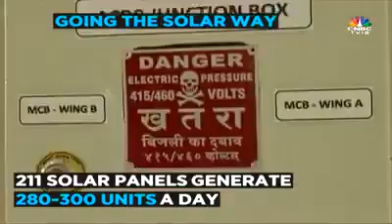65 KWp Rooftop Solar Plant at Raheja Eternity in Mumbai Coverage by CNBC | Residential Solar Plant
A rooftop photovoltaic power plant at Raheja Eternity located at Kandivali in Mumbai, is generating green energy using 65 KWp Solar Plant. Total number of 211 Solar Panels generating 280-300 units of electricity per day.
This solar plant is helping them to feed green and clean energy to maximum electrical components of the building such as lifts, common & parking area, water pump etc.

Go Green,
Go Solar,
Go Roofsol!